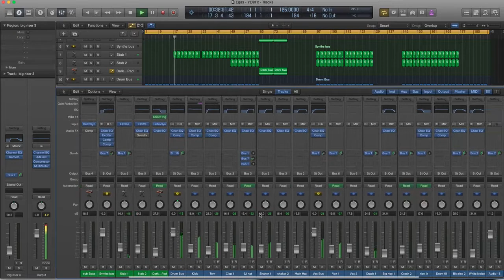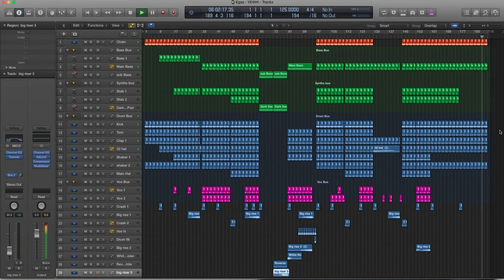Logic ProX Deep House Template (YE@H!)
Description:

YE@AH! brings the super popular deep house sound. A killer organ bass line has been widened for big stereo sound and programmed with a driving melody. Lots of swing on the drum kit definitely brings the groove while soulful keyboard and vocal stabs bring the feeling. All tracks have been bussed and processed and the whole project uses NO EXTERNAL PLUGINS

Template Specs:

Egas - YE@H! - Logic X Song Template
33 Channels
6 Midi
18 Audio
9 Bus / send fx / side chain
Download Size: 46 MB
NO EXTERNAL PLUGINS USED

logic pro
mixing
native instruments
waves plugins
best wave plugins
free plugins
trap mix
trap remix
trap remake
trap project
dubstep
dubstep mix
dubstep trance
dubstep project
dubstep remix
dubstep remake
eq Tutorial
equalizer Tutorial
mastering tutorial
mixing tutorial
music
music 2015
music 2015 new songs
music video
tomorrowland 2015
ultra music festival 2015
coachella
edc
native instruments
sylenth presets
sylenth tutorial
sylenth1 presets
sylenth1
sylenth
spire presets
spire tutorial
spire presets
spire
sylenth
nexus tutorial ableton
nexus tutorial
sound design
bass tutorial
bass tutorial for beginners
bass
leads
kick
layering
samples
Serum presets
Serum sound design
Serum tutorial
Spire sound design
Spire tutorial
Spire review
free presets
free plugins
sounddesign
layering
bass layering
leads layering
how to make leads